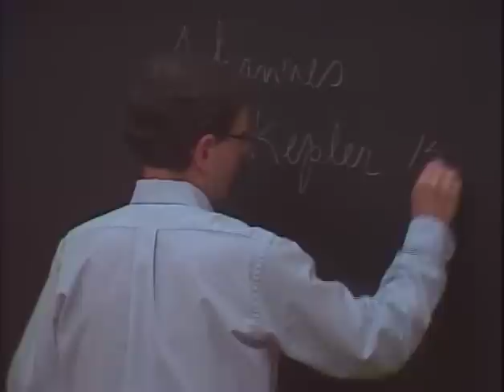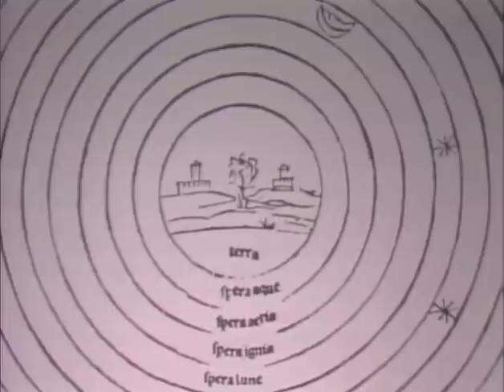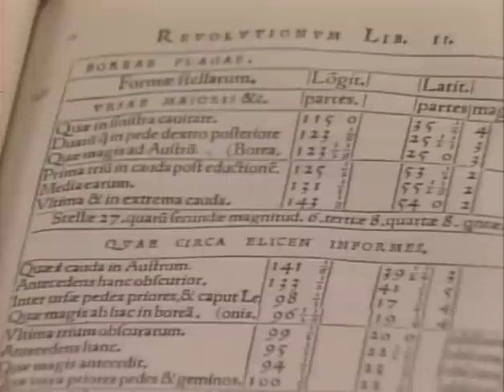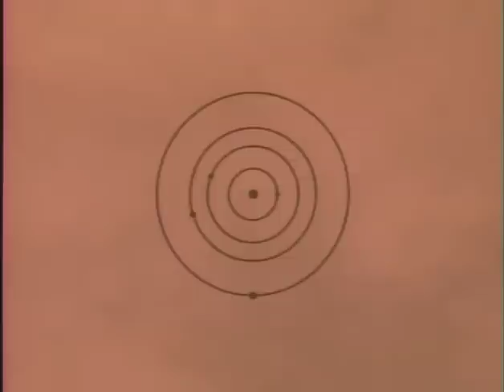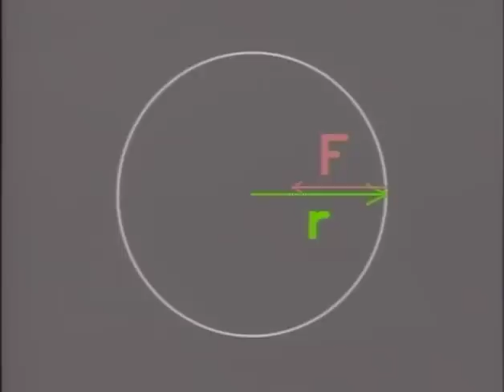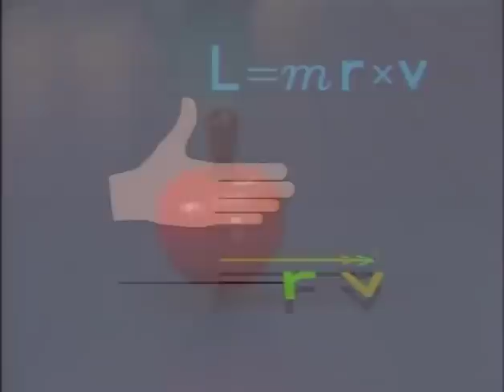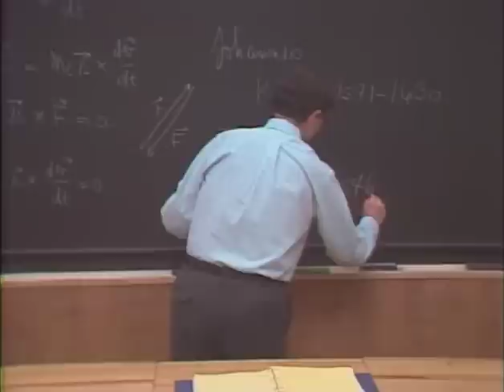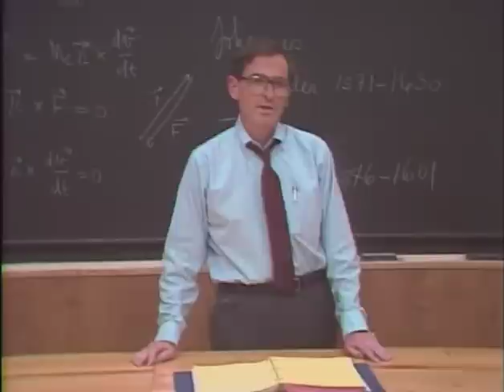Episode 19: Angular Momentum - The Mechanical Universe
Episode 19. Angular Momentum: An old momentum with a new twist.

“The Mechanical Universe,” is a critically-acclaimed series of 52 thirty-minute videos covering the basic topics of an introductory university physics course.

Each program in the series opens and closes with Caltech Professor David Goodstein providing philosophical, historical and often humorous insight into the subject at hand while lecturing to his freshman physics class. The series contains hundreds of computer animation segments, created by Dr. James F. Blinn, as the primary tool of instruction. Dynamic location footage and historical re-creations are also used to stress the fact that science is a human endeavor.

The series was originally produced as a broadcast telecourse in 1985 by Caltech and Intelecom, Inc. with program funding from the Annenberg/CPB Project.